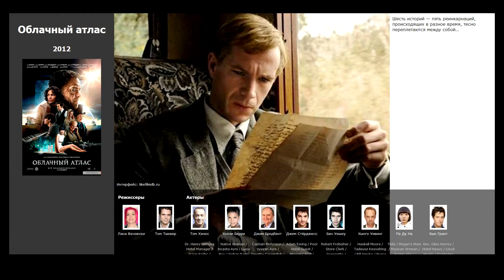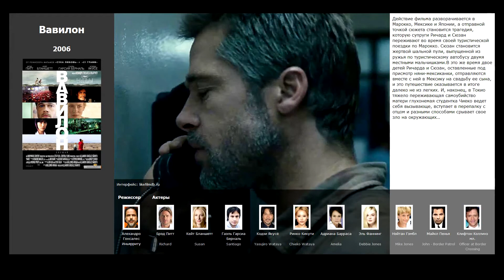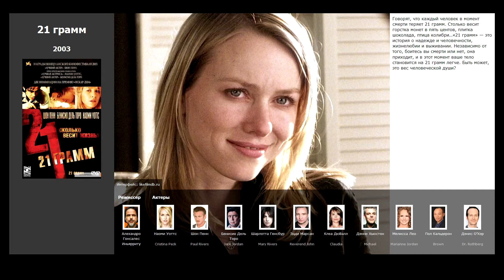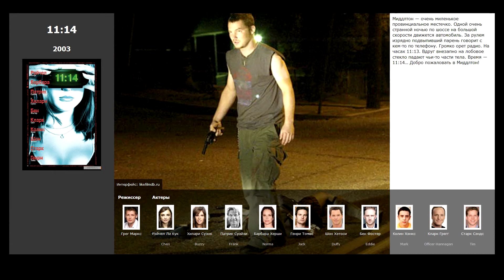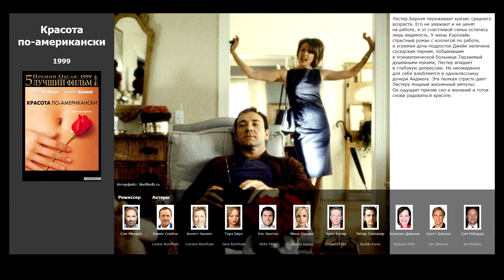8 лучших фильмов, похожих на Магнолия (1999)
Список фильмов, которые по мнению зрителей похожи на Магнолия (1999):

00:16 Облачный атлас (2012)
00:28 Вавилон (2006)
01:16 Столкновение (2004)
01:45 21 грамм (2003)
02:15 Реальная любовь (2003)
02:45 11:14 (2003)
03:13 Реквием по мечте (2000)
03:47 Красота по-американски (1999)